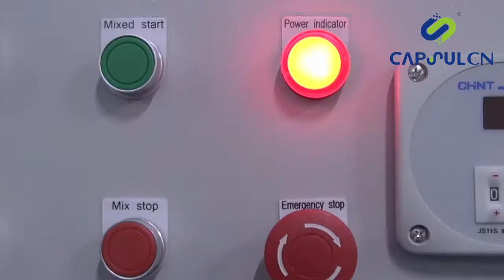WLDH-100L mixer with cover